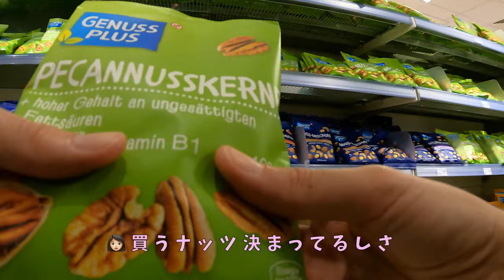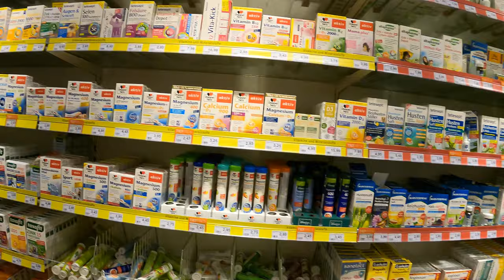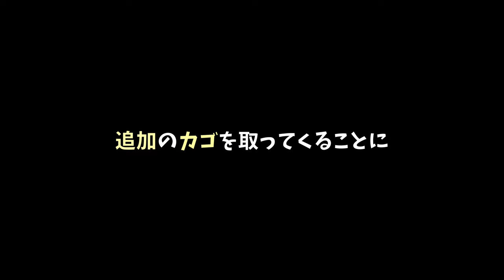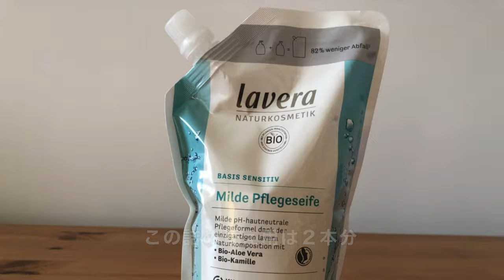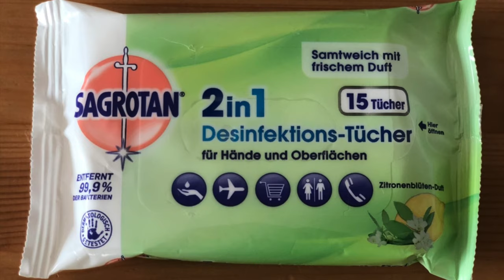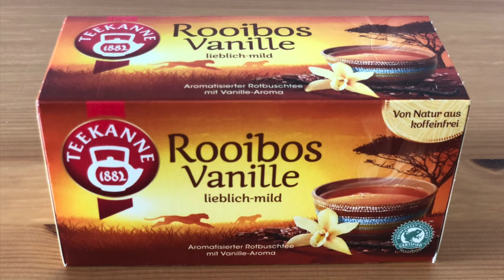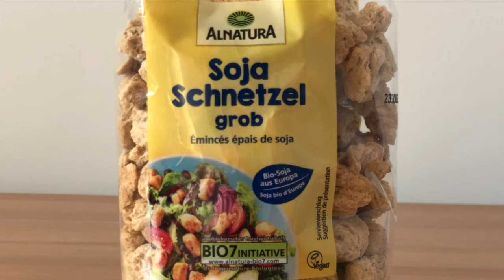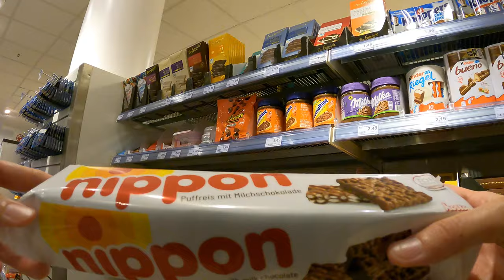【海外日用品】ドイツ在住夫婦の買い物ルーティン｜ドラッグストアROSSMANN編②｜ドイツ生活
ドイツ・ベルリン在住の夫婦です🙋🏻‍♀️🙋🏻‍♂️

今日は、普段の日用品買い出しの様子【ROSSMANN後編】をシェアします。
ROSSMANNは、ドイツの大人気ドラッグストアです🇩🇪

この動画を通して、ドイツ生活の雰囲気を楽しんで頂けたら嬉しいです。

私たち夫婦は、普段から色々なスーパーやお店で買い物をしています🛒✨
他のスーパーやお店も投稿していきますので、楽しみにしていてください。

ドイツ・ベルリン在住夫婦のリアルな日常を発信しています💁🏻‍♀️💁🏻‍♂️

▼他の動画も、ぜひご覧ください！
■🙆🏻‍♀️ワクチン関連動画🙆🏻‍♂️■
【ドイツ生活】ドイツ在住夫婦 コロナワクチン接種へ💉 夫婦の１日と副反応
【ドイツ生活】ドイツ在住夫婦 ２回目コロナワクチン接種💉💉 デジタル接種証明手続き

■🛒買い物動画🛒■
【海外スーパー】ドイツ在住夫婦の買い物ルーティン『アジアスーパーGoAsia』前編
【海外スーパー】ドイツ在住夫婦の買い物ルーティン『アジアスーパーGoAsia』後編

■🌳⚽️夫婦の週末動画⚽️🌳■
【ドイツ生活】サッカー日本代表🇯🇵原口元気選手 全力応援⚽️ドイツ在住夫婦の週末｜ブンデスリーガ開幕🇩🇪